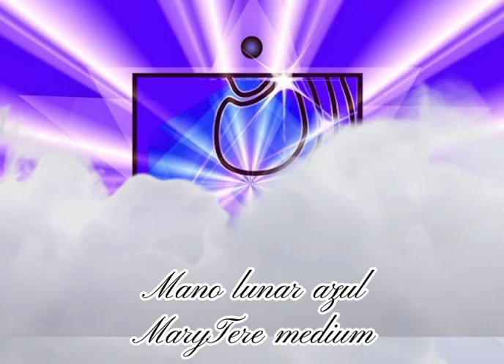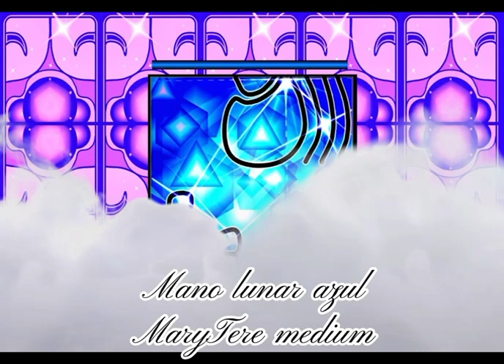mano lunar azul astrologia maya marytere medium 🧿🪬💙🪬🧿